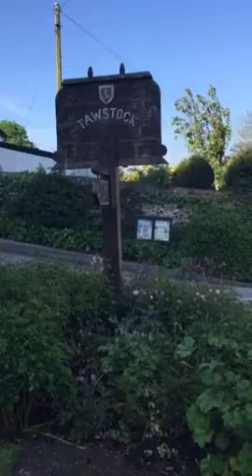Pondering on a sunny bank holiday Monday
A few thoughts and 'views' while out on a Walk / run ! 👓 started up my hay fever 😩😂